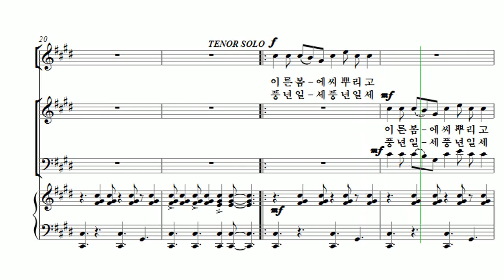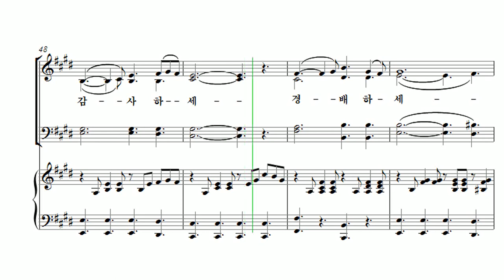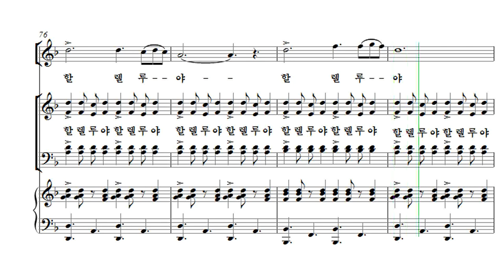[유빌라테 26집] 22. 이기경 - 할렐루야 여호와께 감사하라[감사절] Bass